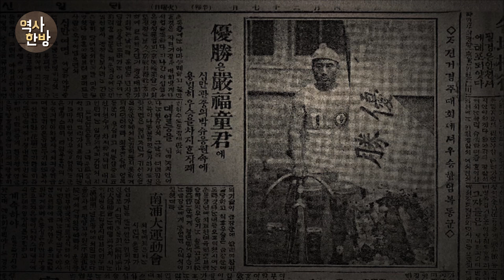영상한국사 I 113 식민지 자전거영웅 엄복동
엄복동은 서울과 평택을 오가며 실력을 쌓은 자전거포 점원이었다. 1913년 전조선자전거대회에서 우승한 이래로 15년간 일본 선수들을 제치고 연전연승을 거뒀다. 자전거영웅 엄복동은 당시 유행한 구전가요에도 등장하며, 전 조선인들의 사랑을 받았다. 엄복동의 자전거는 나라 잃은 조선인들을 하나로 묶은 시대의 영웅이었다.